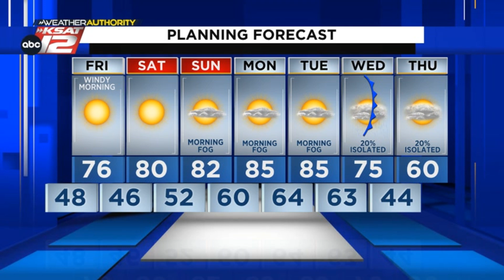Gusty and cooler then a comfortable weekend around San Antonio (Nighttime Update: 3/2/23)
The gusty wind won't subside until midday tomorrow and plan for cooler temperatures.